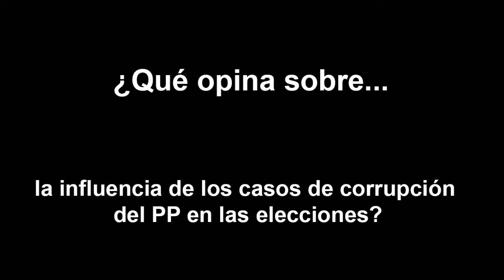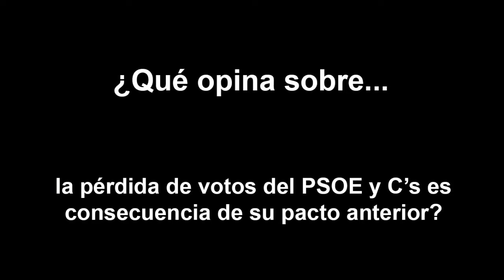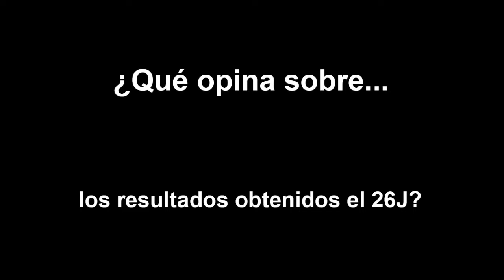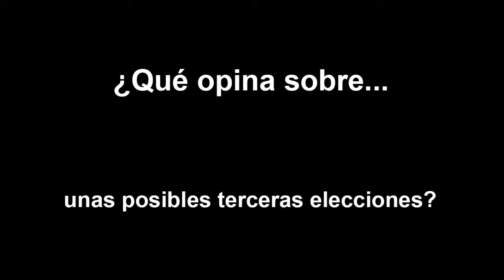Xàtiva opina sobre las elecciones del 26-J 2016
Preguntas a los ciudadanos de Xàtiva sobre los resultados de las elecciones del 26 de junio de 2016.